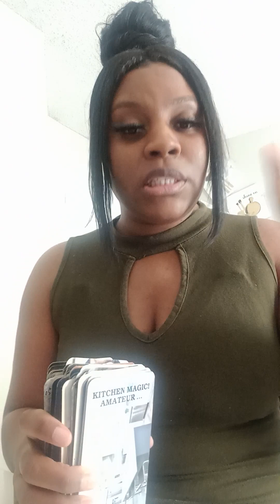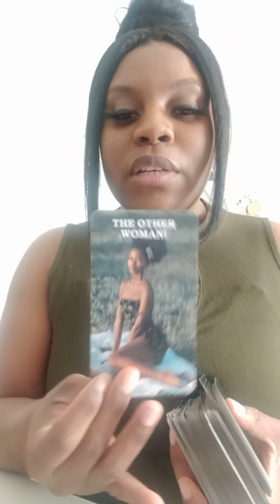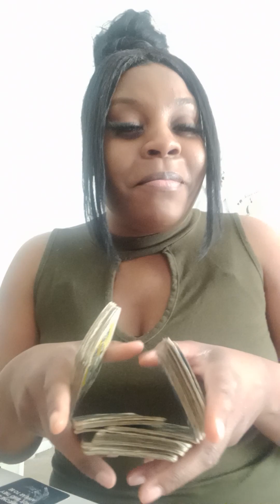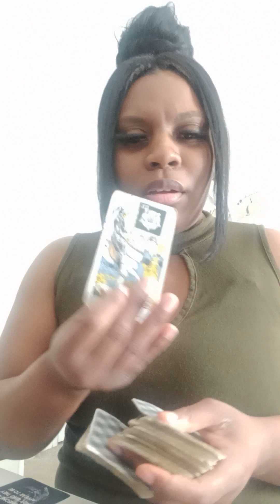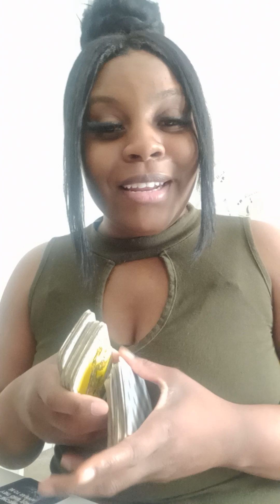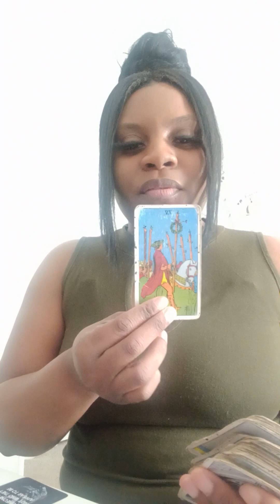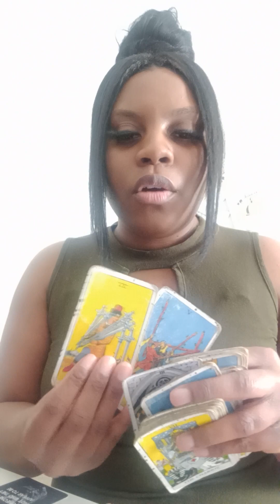Leo: Animal on the loose protect yourself she want it back in blood!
2 straight yes or no questions  $32.00
52.00 4 card spread